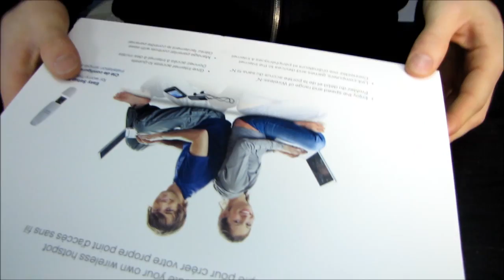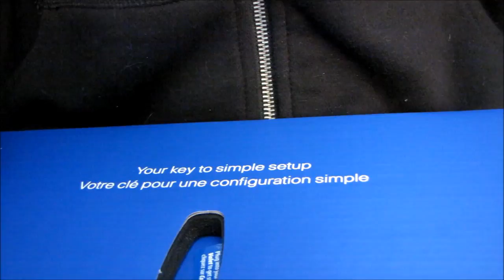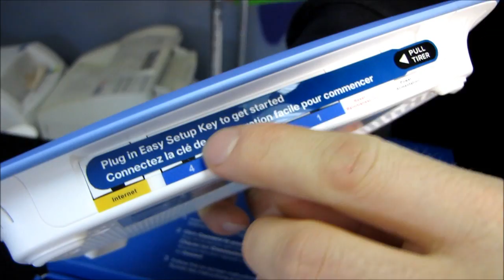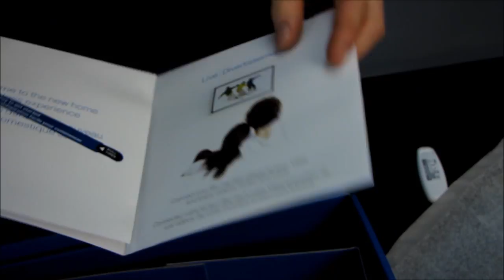Valet by Cisco M10 Wireless N Router With Easy Setup Unboxing & First Look Linus Tech Tips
Coming soon is the test of exactly HOW easy it is to set up!